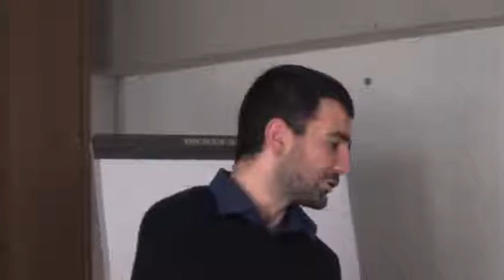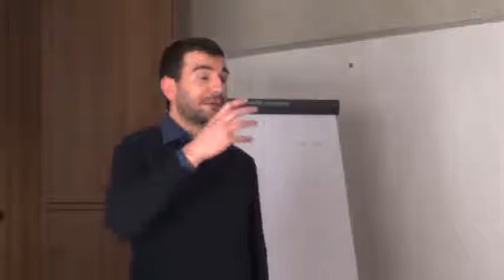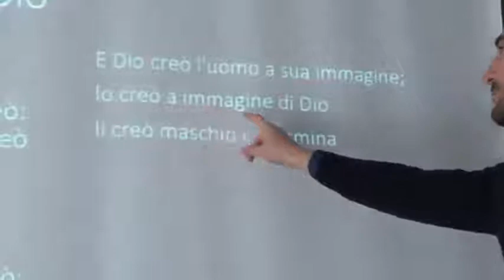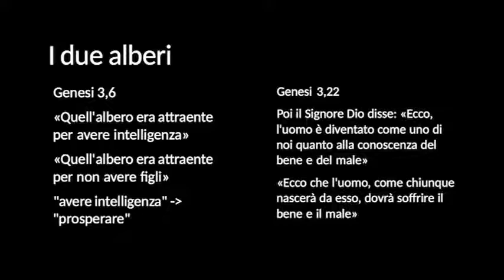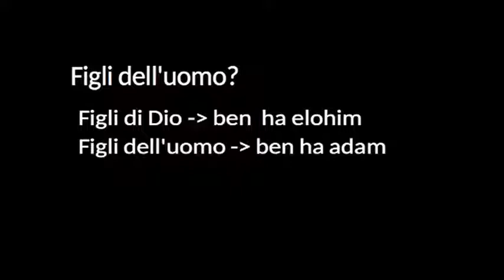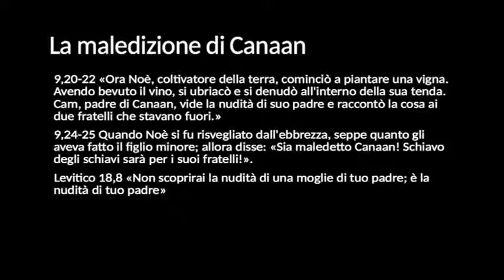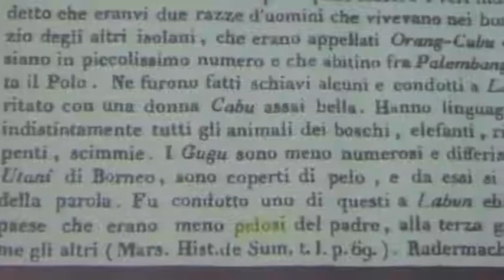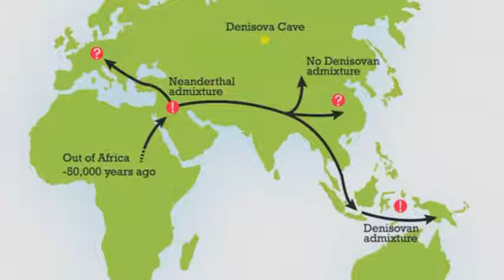Don Guido: conferme scinetifiche ed esegetiche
Durante il Convegno a Roma dedicato alla Genesi del 14 aprile 2018, Daniele Di Luciano presenta il suo studio sulle conferme scientifiche e esegetiche riguardo la Rivelazione data a don Guido Bortoluzzi.